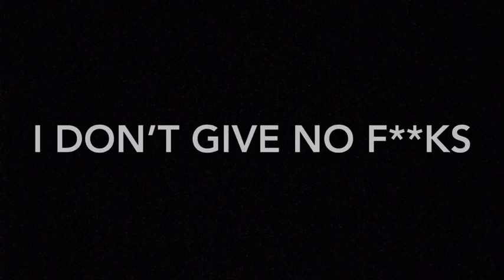the drama class of 2023 PGSS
I would like to give thanks to my editor and co owner of the channal Alex erlebach for editing the video I would also like to give a even bigger thanks to my drama class for the best production of the intier world and a special thanks to our drama teacher MR. O'Brian for the opportunity thank you to the cast for the life long friendshipsuch love ❤️❤️❤️❤️